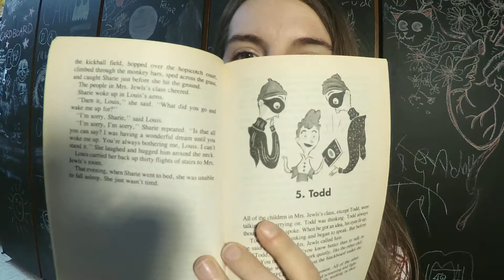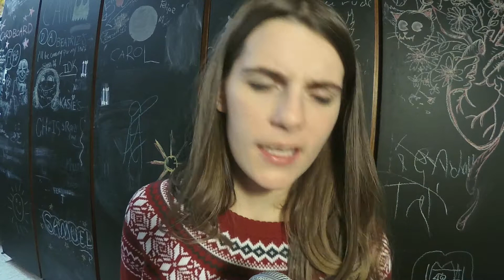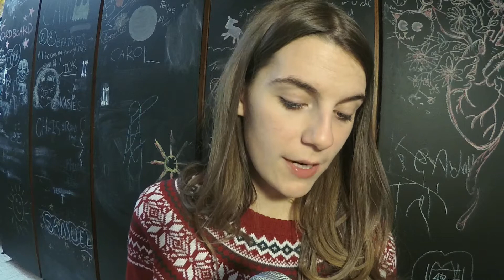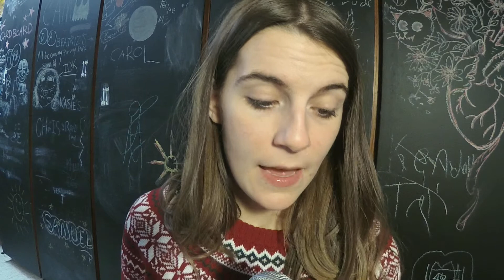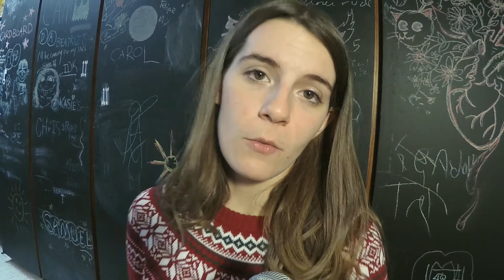Todd (#5 of Sideways Stories from Wayside School by: Louis Sachar)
Todd just CAN'T stop getting in trouble! But when he is faced with some robbers at gunpoint, what does he do?